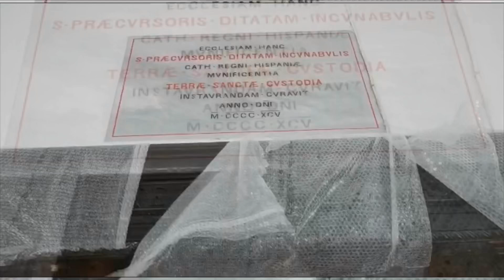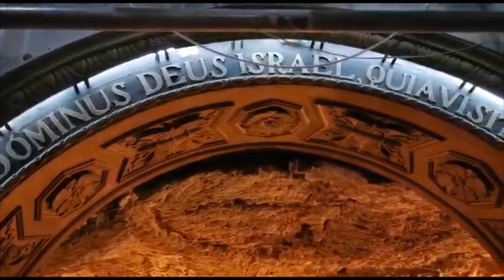El lugar donde nació Juan Bautista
Imágenes en época de restauración del santuario en Ain Karem, Israel, donde se recuerda el nacimiento de Juan el Bautista, el precursor de Cristo